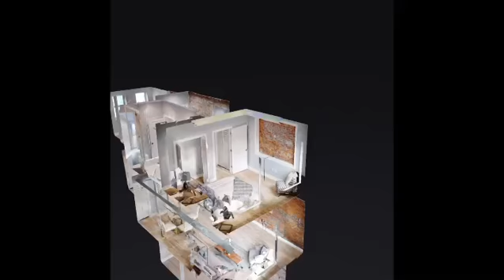Commercial - Social Distancing